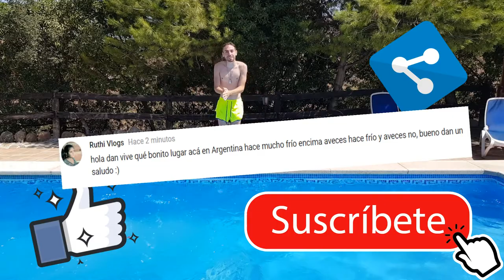40 FORMAS DE TIRARSE A LA PISCINA | DAN VIVE RIENDO 😂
Os enseñamos 40 diferentes formas (varias muy peculiares), de tirarse a la piscina y echarse unas buenas risas con amigos o familiares (como fue en mi caso) 😁
*Os recuerdo que la 1ªpersona que comenten este vídeo lo nombraré en el siguiente vídeo 😉
Málaga-Mijas Costa